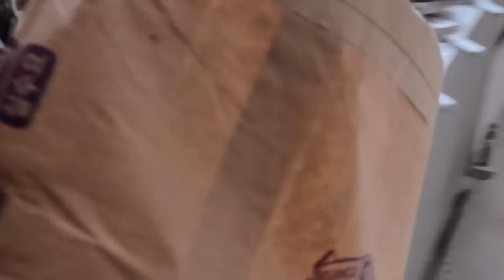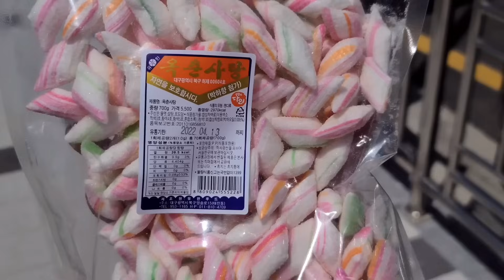볼수록 놀라운! 한국 수제사탕 만들기 달인 BEST 모음 Best 6! Amazing korean handmade candy masters collection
1. 놀라운 배달의 민족 캐릭터 수제 사탕 만들기  | Making Amazing Character Handmade Candy in Candy Factory 00:00

2. 놀라운 수제사탕 만들기 달인들, 전세계에서 가장 큰 한국의 수제 캔디 공장 | The world's largest handmade candy factory  17:05

3. 사탕공장의 카카오프렌즈 어피치 수제사탕 만드는 과정  | Making kakao friends apeach handmade candy 34:06

4. 40년 수제사탕 장인의 신기한 사탕만드는 과정  | Handmade Candy Making Master - Candy factory in Korea 51:12

5. 볼수록 신기한 브레드이발소 캐릭터 수제사탕 만들기| Bread barbershop handmade candy making process 01:01:15

6. 놀랍고도 신기한 스마일 수제사탕 만들기 달인들 | handmade candy masters' smile candy making skills 01:19:57